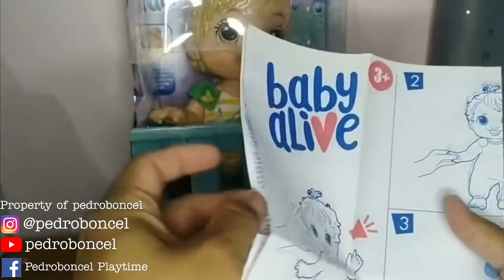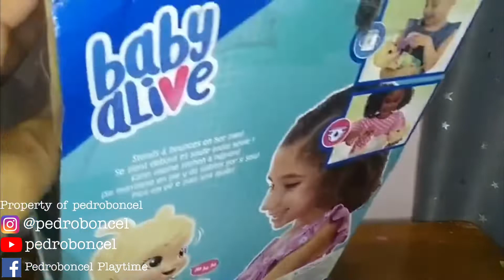UNBOXING BABY ALIVE GOTTA BOUNCE LUCU BANGET!!!!!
Yeahhh! Kembali bersama saya!

LANGSUNG aja kalo mau tau kayak apa nih air mainan BABY ALIVE yang seri GOTTA BOUNCE, langsung aja tonton video nya sampai habisssss... semoga membantu yahhh
Dan maaf jika ada kesalahan dalam videonya, karena masih pemula..
HAPPY WATCHING!